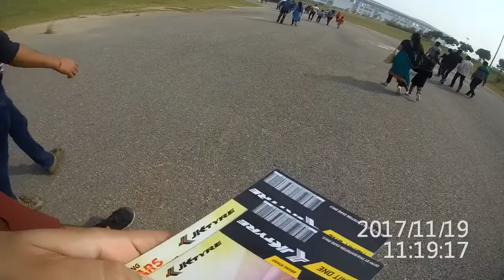Trip to Buddh International Circuit!! || First Vlog!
Event at Buddh International circuit!! Organized by JK tyres on 19th Nov 2017.